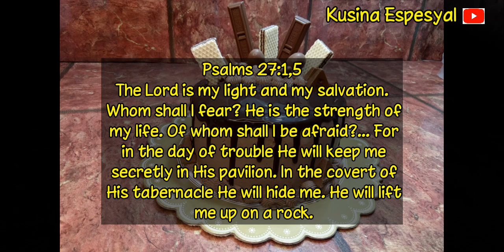Mini Chocolate Drip Cut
Sa gusto pong malaman kung ano ang model ng oven ko at saan ko nabili 😊
Sa shopee ko po nabili at ang model po niya ay American Heritage 43L Electric Oven with Rotisserie. Since 2018 ko pa po siya ginagamit at hanggang ngayon wala po akong issue sa kanya Check niyo nalng po mga ka Kusina ang shop nila

Mini Chocolate Drip Cake with Chocolate Frosting Ingredients and Complete Costing

Ingredients
1 cup All Purpose Flour  = 8
1/2 cup cocoa powder = 10
1 cup brown sugar = 10
1/2 tsp salt = 1
3/4 tsp baking powder = 1
3/4 tsp baking soda =1
1/4 cup oil =5
1/2 tbsp white vinegar =1
1 cup water(room tempt.) =1

For Frosting
1 and 1/2 cup Everwhip Cream  = 67
2 tbsp cocoa powder = 5
1 tsp Chocolate Flavoring = 4

For toppings
Chocolate Drip = 35
Chocolate Balls = 15
Small Chocolate Bar = 20
Small Toblerone = 42
Wafer = 10

236 x .40= 94.4
236 + 94.4 = 330.40
330.40 ÷ 1pc = 330.40
330.40 x 1.70 = 561.68  is the SRP but I suggest to sell it 600-700

Pwede rin po kayo ang magcosting dahil minsan ang presyo ng mga bilihin ay nag iiba iba sa bawat lugar.
Narito po ang COSTING Formula and Sample Computation

Materials cost x 40% = Overhead Cost
Materials cost + overhead cost = Total Cost
Total cost ÷ Number of yields = Price per Piece
price per Piece x 1.70 = Selling Price

MATERIALS COST = includes all the ingredients that goes in the recipe.

OVERHEAD COST = includes electricity, water, gas, etc.

1.70 is the mark up cost (tubo/interest).

* SAMPLE COMPUTATION
Halimbawa 500php nagastos mo sa ingredients i-multiply mo sya sa .40 iyan yung 40% na para sa kuryente, tubig, at gas

500 x .40 = 200

Tapos i-add mo ulit yung nagastos mo sa ingredients doon sa 200

500 + 200 = 700

Iyan po ang kabuuang gastos mo. Ngayon i-divide mo naman yung kabuuang gastos sa piraso ng nagawa mo.

Example nakagawa ako ng 2 pcs:

700 ÷ 2 pcs = 350 php

Ayan yung presyo nya bawat isa wala pa jan yung TUBO mo. Ngayon i-multiply mo ulit yan sa tubo mo na 1.70 pwede pa itong bawasan/dagdagan kung sa tingin mo masyado ng mataas/mababa yung presyo.

350 x 1.70 = 595

(1.70 yun patong sa paninda)

595 php or 600 = Ito na po ngayon yung pwede mong maging Suggested Retail Price

NOTE:
Ito po ay sample lamang, pwede nyo dagdagan yung tubo/interest (1.70) lalo na kung meron kayong tauhan na pinapasweldo. Pwede nyo itong gawing 1.80 or 1.90 depende sa inyo kung tingin nyo eh hindi pa masyadong mahal ang produkto nyo pero kung wala naman pwd ring gawing 1.66

Maraming salamat po sana nakatulong po 😊❤😍